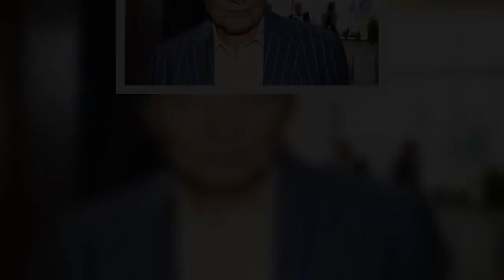Nebyl jen oprašovanou hvězdou, okusil i stinnou stránku popularity. Třeba když mu neznámý vyděrač po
Nebyl jen oprašovanou hvězdou, okusil i stinnou stránku popularity. Třeba když mu neznámý vyděrač poručil složit 3 miliony korun na odpočívadle, jinak ho zlikviduje. Karel Gott (†80), od jehož smrti uplynul rok, byl terčem vydírání. Anebo, což je také dost dobře možné, podivné zpravodajské hry kontrarozvědky a Státní bezpečnosti.